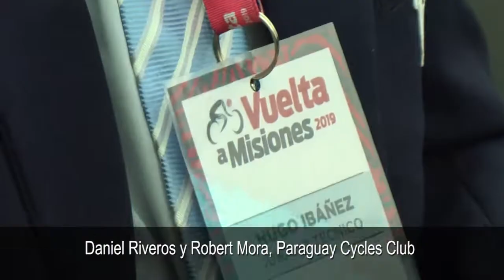Vuelta a Misiones crece la expectativa en los equipos que comenzaron a llegar a Posadas y se prepar